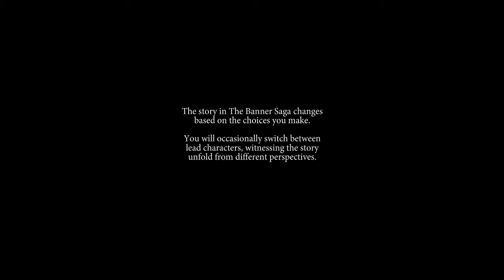Evna Plays The Banner Saga Episode 1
🛡️ Viking Legends Await | The Banner Saga 🏔️
Join Evna as we dive into The Banner Saga, a critically acclaimed tactical RPG that immerses you in a world of Viking myth and epic storytelling. Lead your caravan through a beautifully illustrated, harsh world as you make strategic decisions and navigate the fallout of a collapsing world.

About the Game:
In The Banner Saga, you command a caravan of warriors and survivors through a beautifully animated Viking-inspired world. Make crucial decisions that affect the storyline and your characters' fates while engaging in deep, tactical combat. Experience a gripping narrative with rich, hand-drawn art and a hauntingly memorable score.